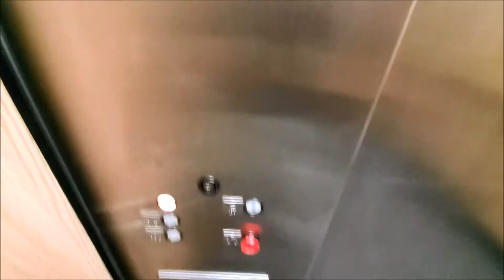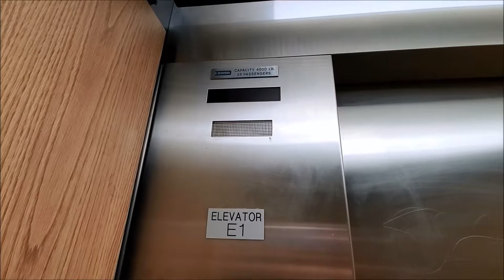1985 Dover Traditional Elevator at CSN Library (Cheyenne Campus) in North Las Vegas, NV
This is yet ANOTHER AWESOME elevator!! Listen to the chimes of this elevator! This elevator is EPIC!! This elevator is hidden away.

Tech Specs:
Brand: Dover
Type: Hydraulic
Fixtures: Traditional
Installed: 1985
Levels Served: 2